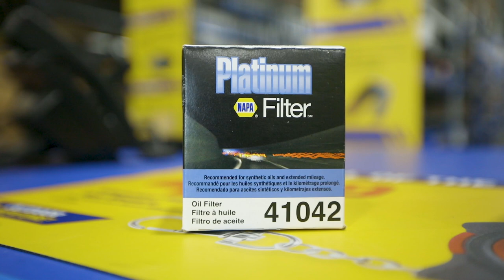NAPA Oil Change Special 30 1